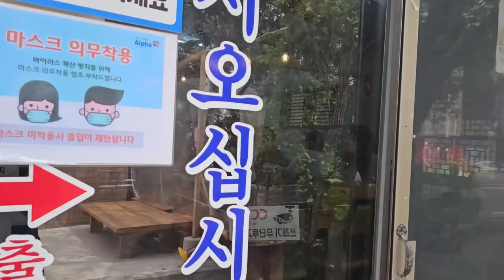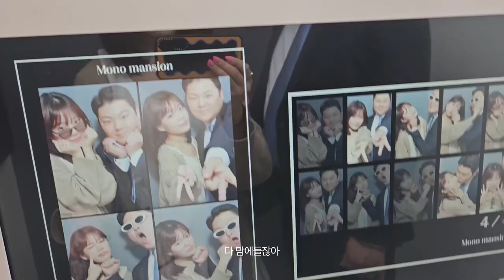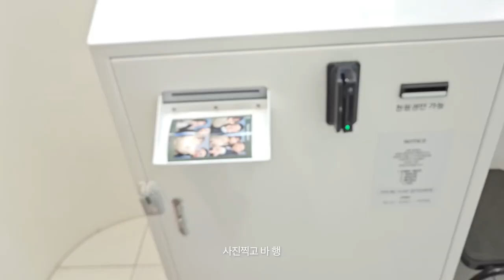바다냄새 가득한 일상 브이로그, 해산물모듬부터 스시 아라미즈 🍣까지 뽀개기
남친과 계속 노는 중!! 재밌게 봐주세용..🥹
제주 여행 + 1년 기념 디너 까지!

타임라인
03:20 온평바다한그릇
09:21 로이앤메이
12:11 1년디너 스시아라미즈